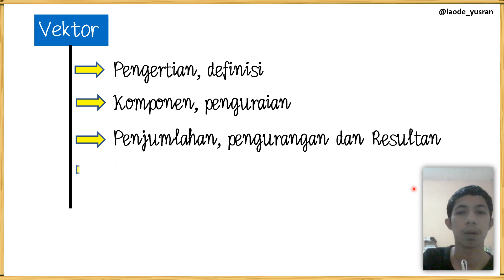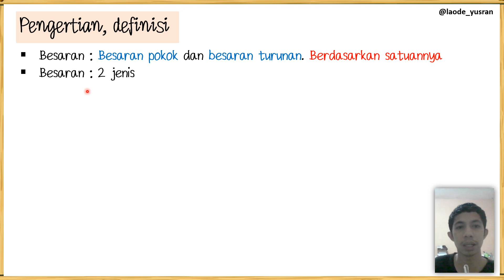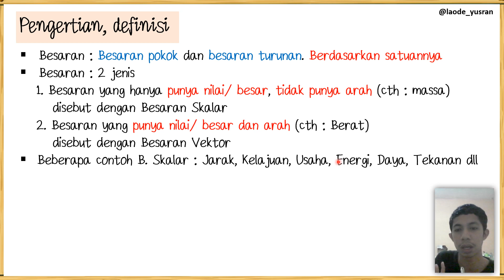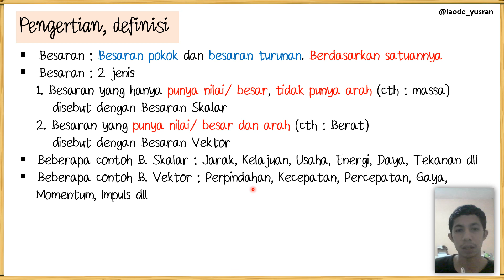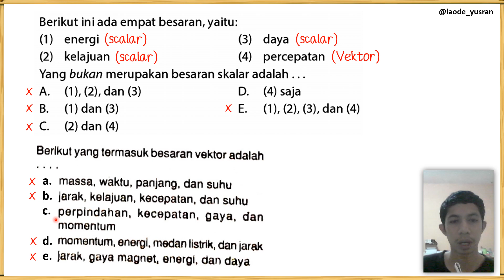Besaran Vektor dan Besaran Skalar | Contoh Soal